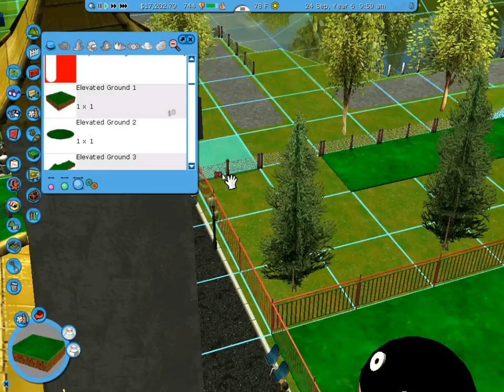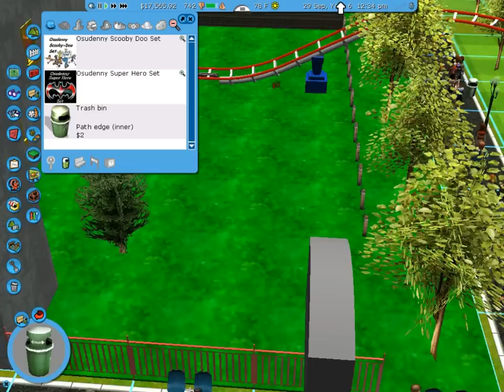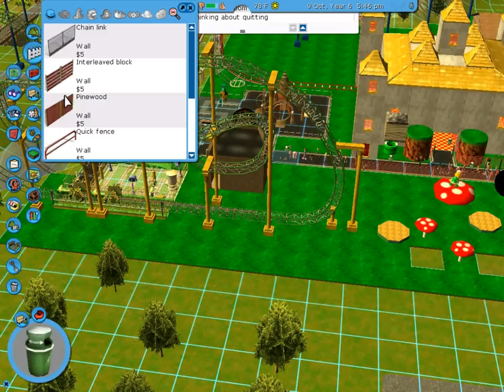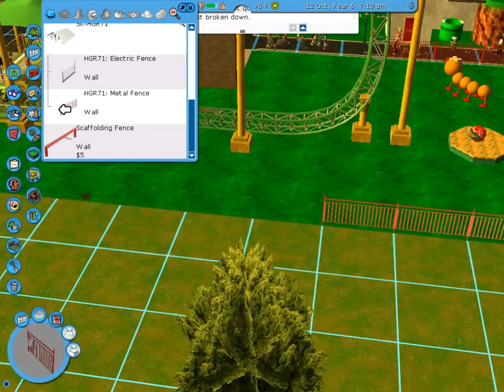Lets Play RollerCoaster Tycoon 3 - Part 81 (RCT 1 Evergreen Gardens)